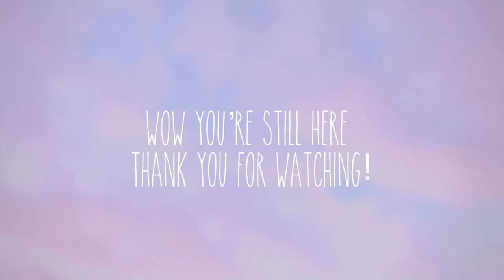How I Really Feel About My PhD Defence: PhD Vlog | A week in the life of a PhD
5 years of work leads up to the final PhD defence - join me for the big day! And stick around to see how I really feel about my PhD defence.